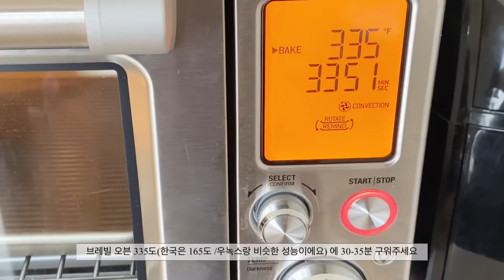베이킹vlog, 레터링케이크,초콜릿케이크,버터크림케이크,케이크만들기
안녕하세요
오늘은 레터링 케이크 만드는 영상을 가져왔어요
3살 아들 생일을 축하려고 만들어봤는데 레터링 쓰는게 정말 쉽지 않네요 ㅎㅎ
제가 좋아하는 로미꽃빵님 레시피로 만들었는데 크림이 정말 예술이네요~~!
제 영상보시고 중간중간에 팁이 있으니 집에서도 만들어보세요 ^^
좋아요 구독 버튼도 눌러주세요

▶️레시피 - 초콜릿 제누아즈 (레시피 출처 로미꽃빵)
15센치 원형 틀 기준

계란 150g
설탕 76g
꿀7g
박력분 75g
버터 10g
오일 4g
우유 6g
소금한꼬집
바닐라 액기스 약간

브레빌스마트오븐일 경우(위즈웰, 우녹스랑 성능 비슷)
335 ° F(165°C)에서 30-35분 구워준다

▶️초코 생크림

생크림 a 24g
다크초콜릿 46g
생크림 b 290g
코코아 파우더 18g
설탕 18g

🎵음악 출처
Daystar- 자두맛사탕

Hello.
Today I made chocolate cakes with ganache cream inside and swiss butter cream outside.
The cake sheet is moist and chocolate cream is delicious!
please try it! I’m sure you will like it!

▶️Chocolate cake (6 inch) - recipe is from Romitube

Eggs 150g
Sugar 76g
Honey 7g
Cornstarch 2g
Butter 10g
Canola Oil 4g
Milk 6g
Pinch of salt
1ts of vanilla extract

bake 30-35mins at 335 ° F(165°C)

▶️chocolate cream

Heavy whipped cream a 24g
Dark chocolate 46g
Heavy whipped cream b 290g
Cocoa powder 18g
Sugar 18g

🎵Music is from Daystar “Plum flavored candy”